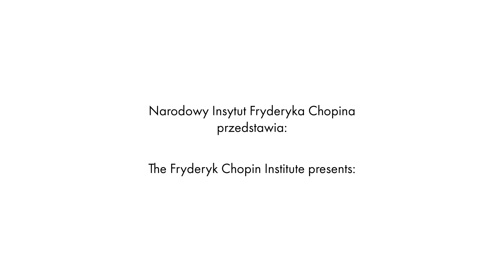Zi Xu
Interview with Zi Xu

Realizacja / Realisation:
Montaż / Editing: Rafał Stós
Tłumaczenie / Translation: Magda Bartnik, Piotr Krasnowolski